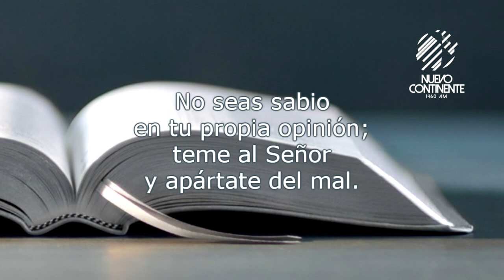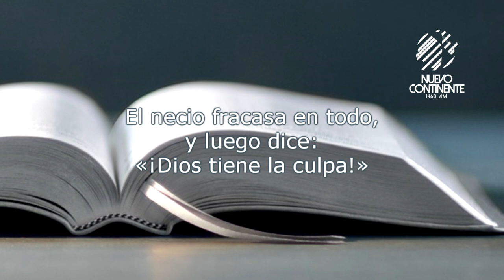Decida Sabiamente - Reflexión | Emisora Nuevo Continente